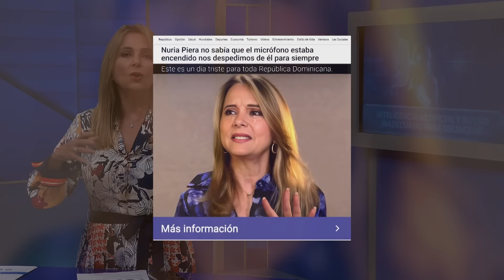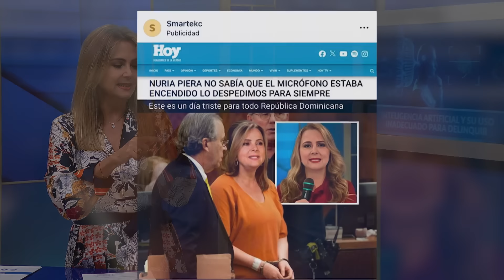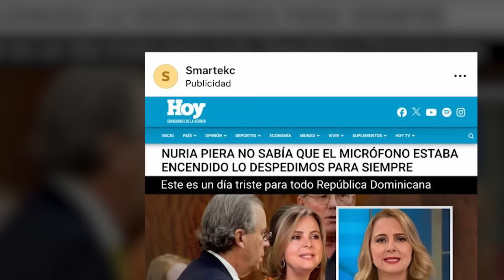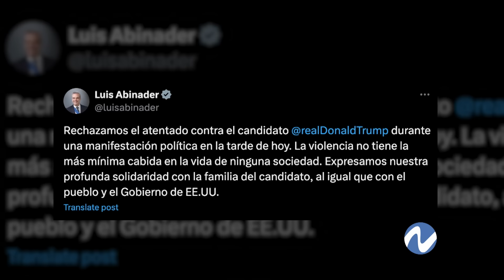Inteligencia Artificial y su uso inadecuado para delinquir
La Inteligencia Artificial está siendo utilizada de manera peligrosa, permitiendo que, a través de videos, imágenes y audios, se hagan decir cosas a personalidades importantes que nunca han sucedido en la realidad. En este video, N Investiga profundiza en el caso de Nuria Piera, quien se ha convertido en víctima de este mal uso de la tecnología, con la creación de contenido falso para perjudicar su imagen.

N Investiga xplora cómo las herramientas de IA están siendo utilizadas para crear desinformación y delinquir, y cómo esto afecta a figuras públicas y a la sociedad en general.